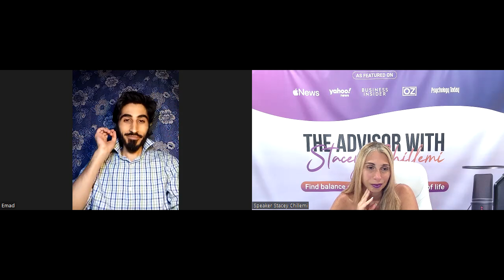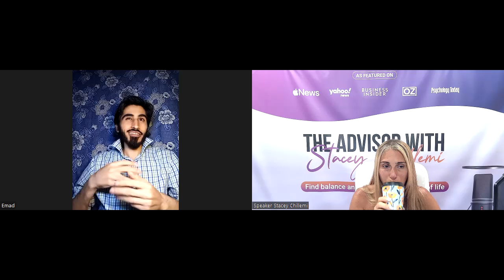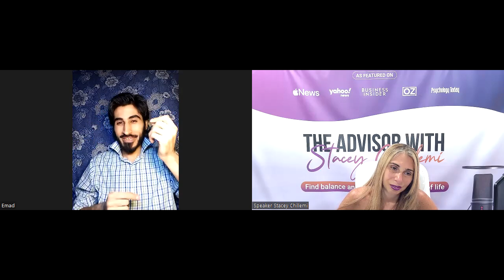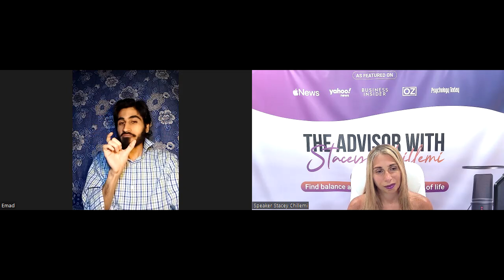Master Your Entrepreneurial Path with Emad Aldajani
Unlock the secrets to successfully transitioning into the entrepreneurial world as Emad Aldajani, the Clarity Coach, shares his transformative roadmap for precision-driven innovators. In this engaging podcast episode, gain insights on erasing confusion, illuminating clarity, and mapping out your journey to predictable success.

Dive into Emad Aldajani's holistic approach to achieving clarity and direction in entrepreneurship